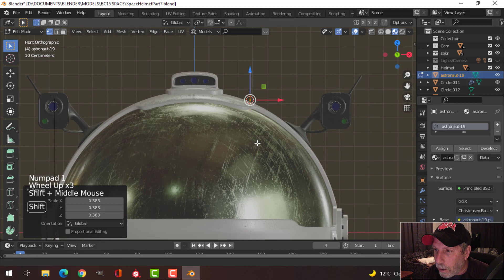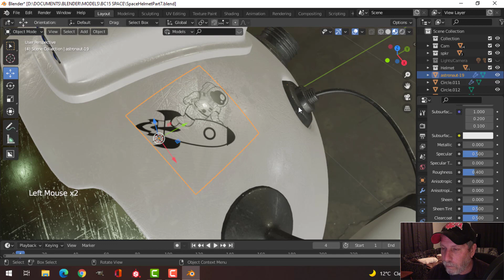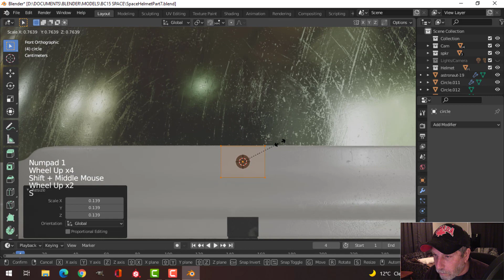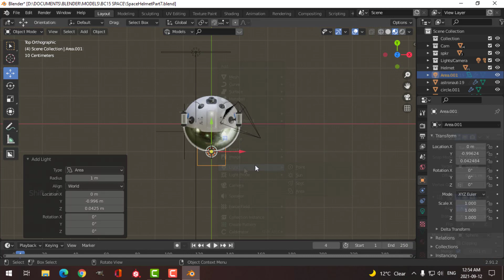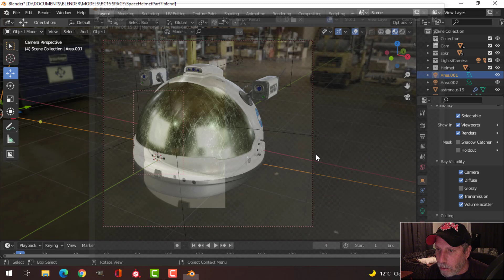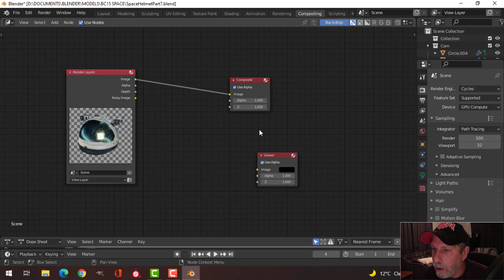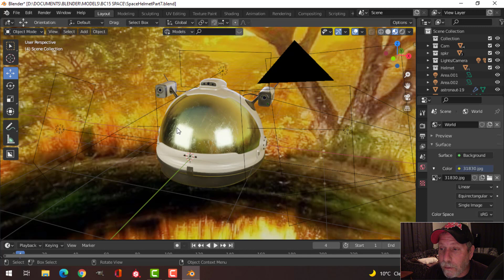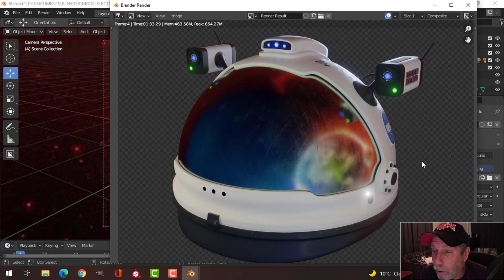BLENDER CHALLENGE 15: Space Helmet (Part 7)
Let's finish the series here by adding a few more decals, adjusting some lights and trying out using different images for the environment texture as an alternative to an HDRI.

BLENDER CHALLENGE 15: SPACE
Deadline: Sunday September 19, 2021

ZEROBIO DISCORD SERVER (Upload your WIPs and final render here)

Here are all of my videos on modeling/texturing for Blender Challenge 15 (Space):